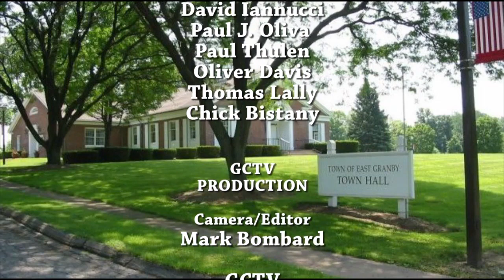East Granby Economic Development Commission - 01-22-24